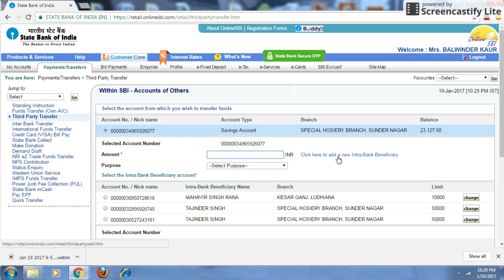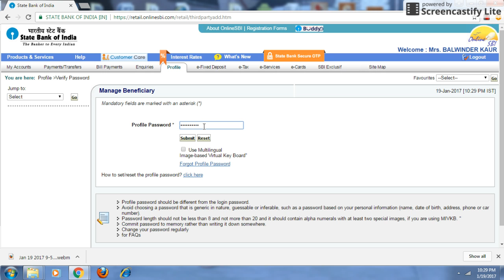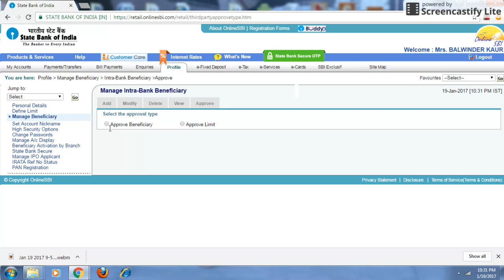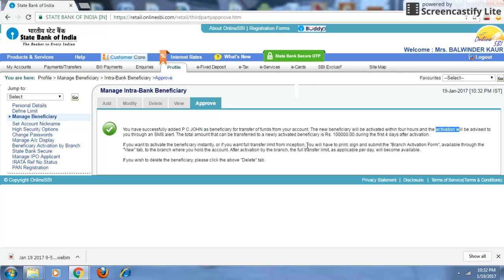How to Add Beneficiary For Fund Transfer Online SBI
Jane Sbi internet banking se sbi ka Beneficiary or payee account kaise add karte hai, Online SBI : Internet Banking in Hindi ( Add Beneficiary For Fund Transfer )